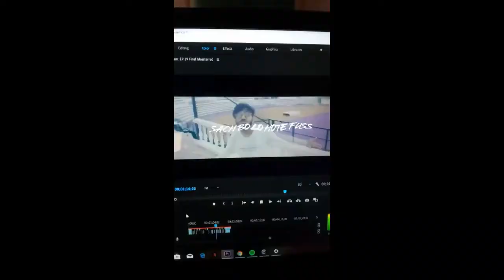Deepanshu Ruhela - Shuruwaat (Explicit) [Music Video]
Produced by - Deepanshu Ruhela
Written By - Deepanshu Ruhela
Video By - Shashank & Deepanshu Ruhela

and on many more.